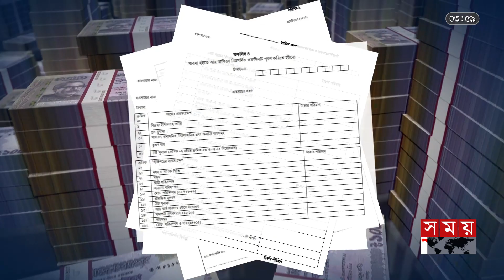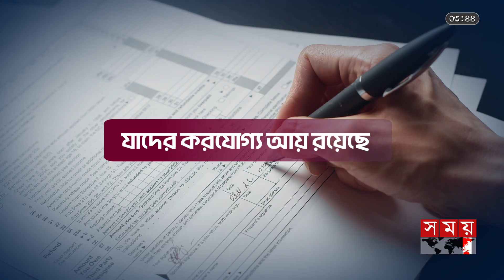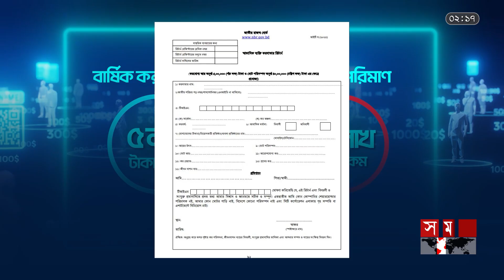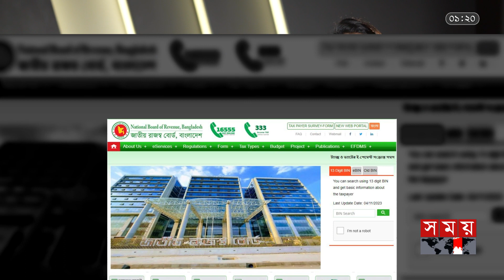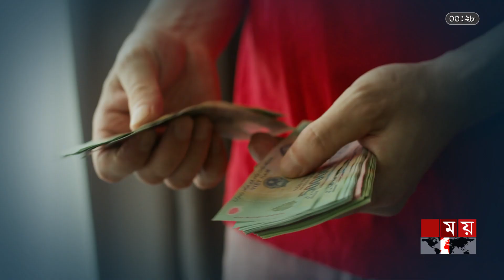ঠিক সময় জমা না দিলে গুণতে হবে জরিমানা! | টাকা আনা পাই | Income Tax | Somoy Business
Somoy TV: t.ly/Se1z
Somoy TV Bulletin: t.ly/iqIq
Somoy Entertainment: t.ly/3dWC
Somoy Sports: t.ly/iASp
SOMOY TV ISLAMIC: t.ly/zU6a

Somoynews.tv: t.ly/Y7ab
খেলার সময়: t.ly/xJ5H
সময়ের গল্প: t.ly/EW3M
এ সময়ের বাণিজ্য : t.ly/m3ir

Groups:
Somoy TV (Official)✅: t.ly/ajiO
Somoy Entertainment✅: t.ly/8CLh
Somoy Business✅: t.ly/4xaJ